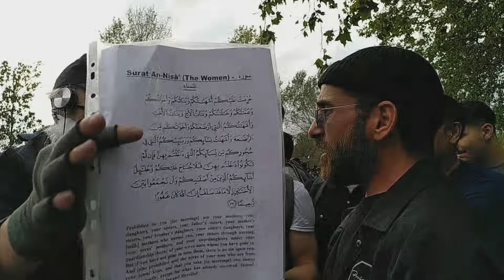The Big Nose 🧙‍♂️ He claims to be a genuine Sheikh! 🤔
These so called educated and knowledgeable Sheikhs, Imams, Theologian illiterate Muslim Charlatans must one by one or all together soon be deported from the Uk. They have no use for the Uk. The Big Nose willing to prove this in an open court! 🤔